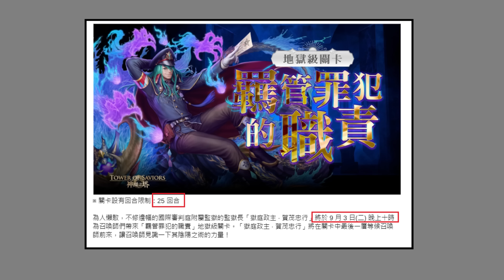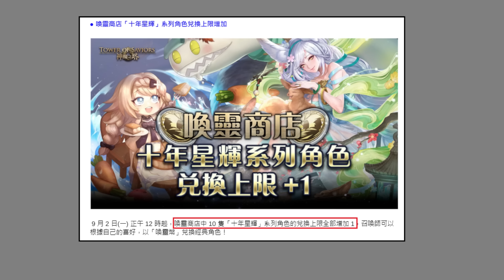全新公會任務！木劍骨龍終於來了！外加一個陰陽師？（神魔之塔）GNN懶人包/格拉墨/獄庭政主‧賀茂忠行/露芙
00:00 開場
00:04 公會任務
00:28 陰陽師地獄級
00:51 格拉墨挑戰關卡
01:13 喚靈商店
01:17 結尾